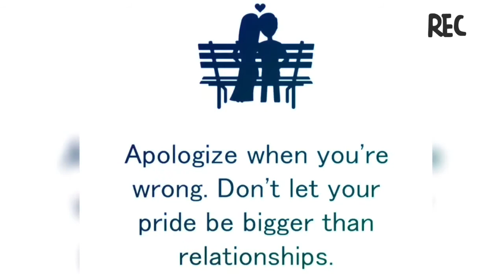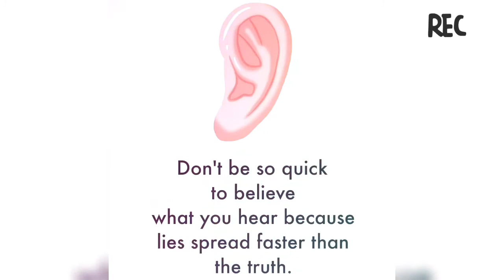Top motivational Pictures with Deep Meanings | Life & Reality Video | Motivational Picture Official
Life & Reality Video | Top motivational Pictures with meaningful story | Motivational Picture Official  | episode - 37

Godly Messages of Inspiration, Hope and Faith.
Study motivation quotes.
Entrepreneur Quotes.
Affirmation quotes .
Daily motivational quotes.
Motivational Quotes.
Today’s Sad Reality .
Pictures Speaks Louder Than Words.
One Picture Millions Words .
Love Quotes .
Meaningful art .
Truths of life .
Reality quotes .
About Real life.
Successful .
Education.
Life hacks.
Positive pictures.
Inspirational pictures.
art with meaning deep.

👁‍🗨 The concept of videos is the motivation & Entertainment .
The videos does not contain nudity or sexual explicit , harmless or dangerous
content .

👁‍🗨 Note :- these images / pictures used in this videoclip are used on social media’s/ digital media’s by many persons / artists to make fun , educational  & motivational  , we don’t know exactly who was created them .

©️Dear artists , if we were missed giving any credit or copyrights kindly contact at the YouTube private messaging system.

©️My Video Is In Accordance With The Fair Use Of YOUTUBE

Thanks 🙏🏻